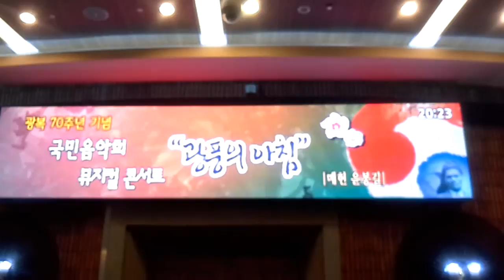광복 70주년 기념 뮤지컬 콘서트 광풍의 아침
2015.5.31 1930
KBS  홀